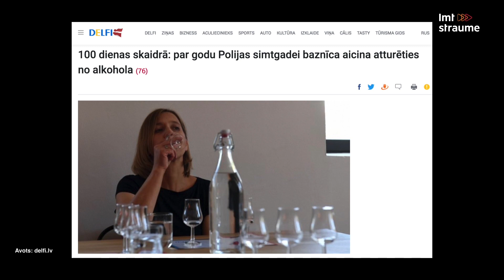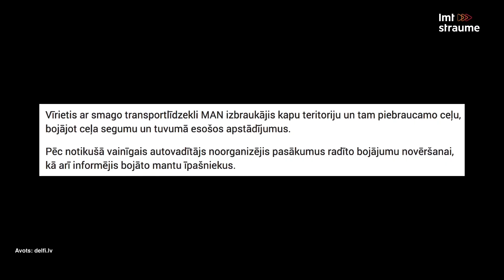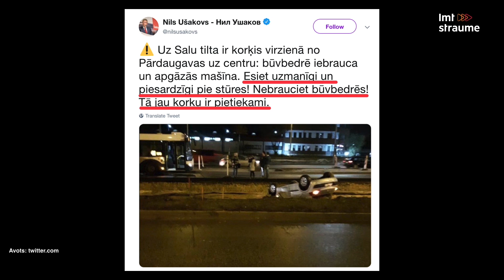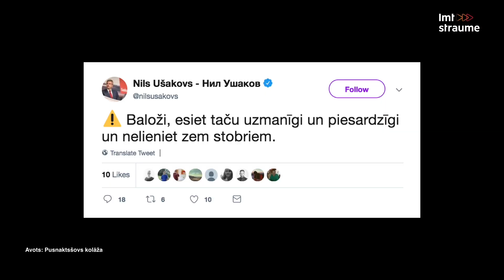Aktualitāšu ziņu apskats | Pusnakts šovs septiņos | S05E11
Šonedēļ aktualitāšu ziņu apskatā par simtgadi svinībām Polijā, autobraucējiem, notikumiem Liepājā un daudz ko citu.

Pilnu 5. sezonas 11. raidījumu skaties Latvijas Mobilais Telefons Mājas viedtelevīzijā un lietotnē